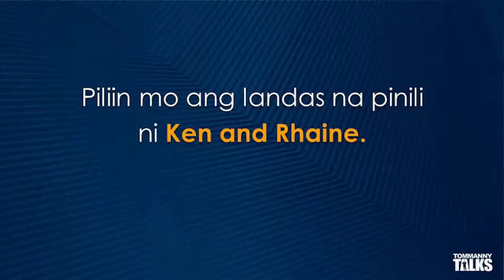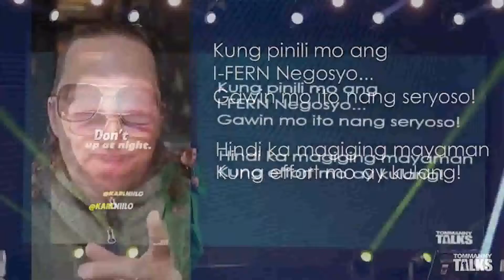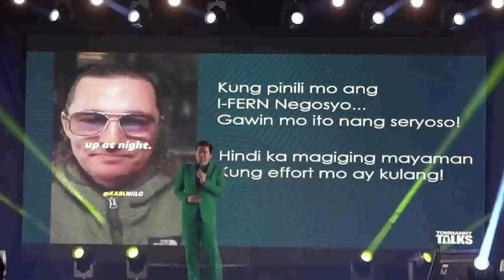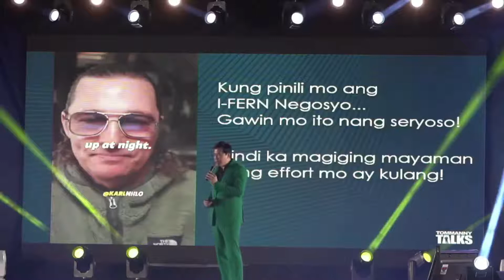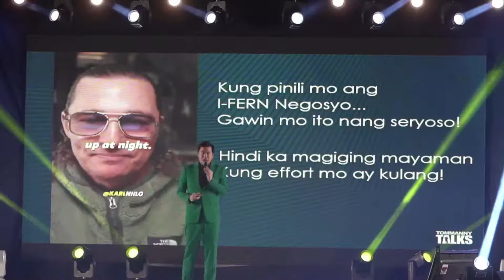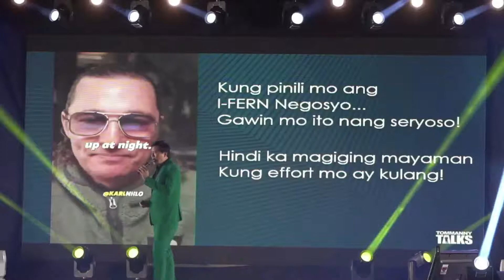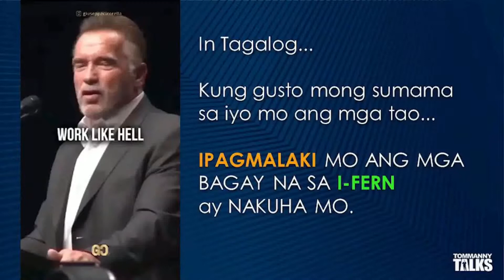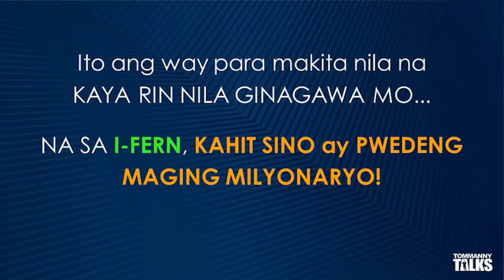TOMMANNY TALKS MAY 1 SIZZLE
TOMMANNY TALKS
IFERN MAY 1 SIZZLE